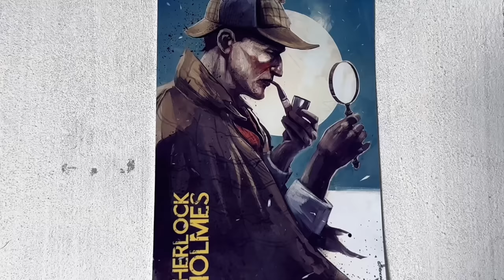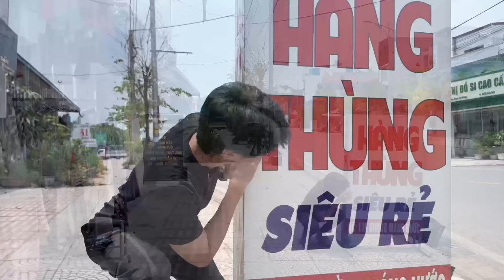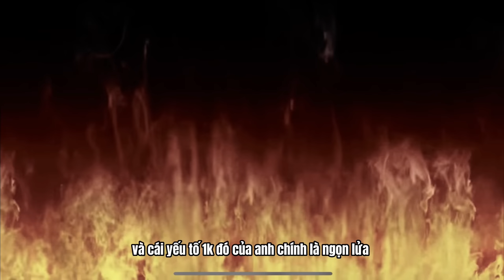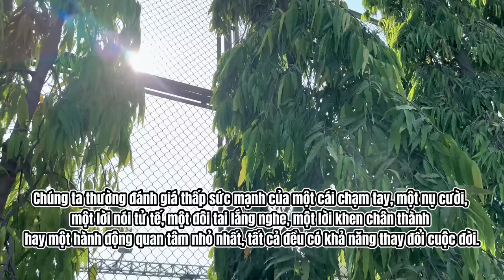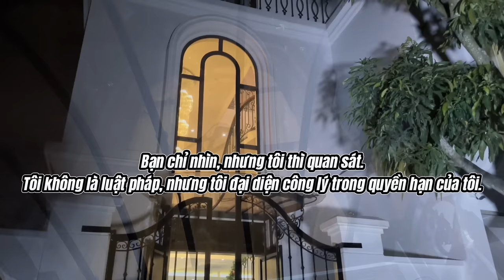Thời Niên Thiếu Của Sê Lốc Huy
1 Bộ phim trinh thám của Oppa Huy với cương vị " Đạo diễn "
Thám tử Sê Lốc Huy chính thức tái xuất với những vụ án gai gốc, kịch tính và đầy bất ngờ. Đặc biệt bộ phim vẫn mang 1 màu sắc riêng đặc trưng của Huy, hứa hẹn sẽ mang lại nhiều cảm giác và trải nghiệm thú vị. Cùng Thám Tử Sê Lốc Huy đi tìm sự thật !